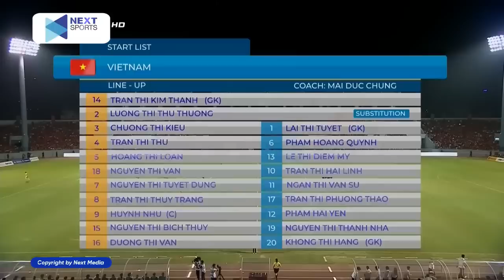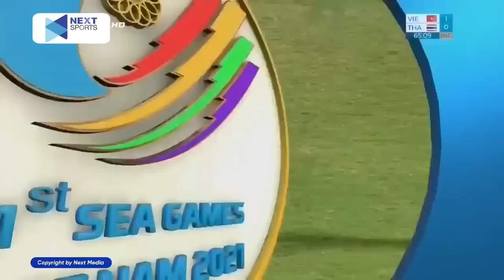🔴NỮ VIỆT NAM - NỮ THÁI LAN | CHUNG KẾT | SVĐ CẨM PHẢ BÙNG NỘ ĐẠI CHIẾN CĂNG NÃO